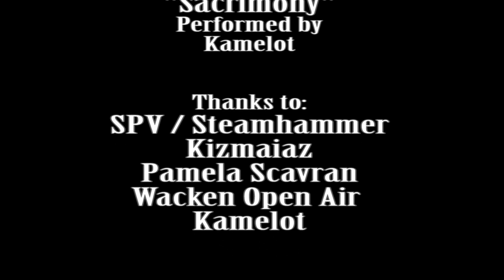Interview with Kamelot, Wacken 2012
Interview with Tommy Karevik, Kamelot's singer.

Venite sul nostro sito per scopire novità, recensioni, fotografie e tanto altro.